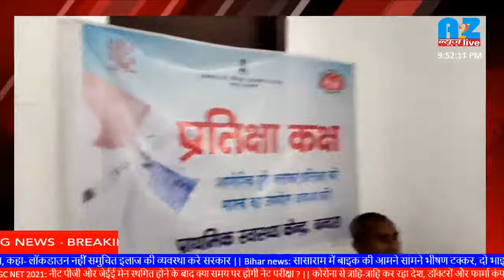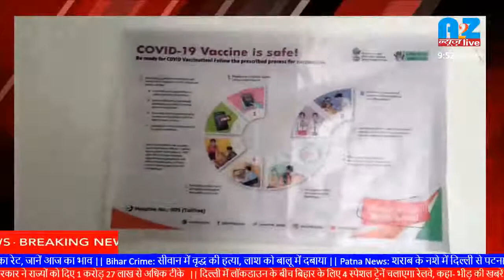A2Zन्यूज़liveबुलेटिन:आज कहां क्या हुआ?नेपाल/बिहार/दिल्ली/हरियाणा की खास खबरें मेरे साथ!A2Znewslive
नेपाल/बिहार/दिल्ली/हरियाणा की खास खबरें@A2Zन्यूज़live!
नेपाल/बिहार/दिल्ली/हरियाणा